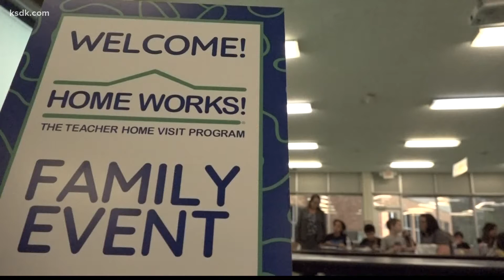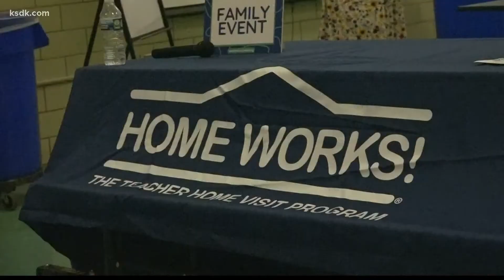Teacher home-visit program builds up students, parents for success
The organization HOME WORKS tries to make students as successful as possible.

A parent-teacher workshop is one way to do so.

"We're working with parents to teach them what we are teaching their child in class so they can help them at home. So, we are working together as a team," explained Amanda Barton, who's a fifth-grade teacher at Beasley Elementary.

Beyond school interactions, the program trains and pays teachers to make home visits.